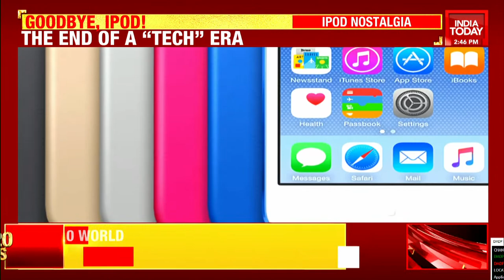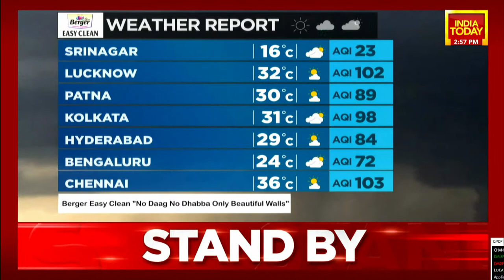Exclusive conversation with Sir James Dyson...Bid adieu to iPod and much more on TechToday..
Tech Today’s UK coverage culminates in a special episode with an exclusive conversation with Sir James Dyson from the Malmesbury campus. We also bid farewell to one of the most iconic gadgets of our time - the iPod. And an exclusive first look of a pair of air purifying headphones. Catch the special episode with our Tech Editor Aayush Ailawadi..